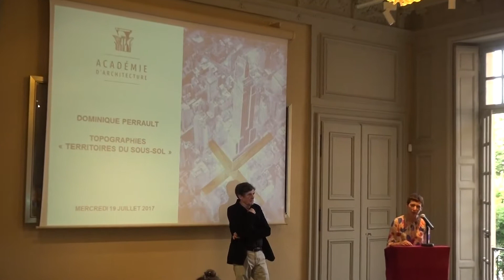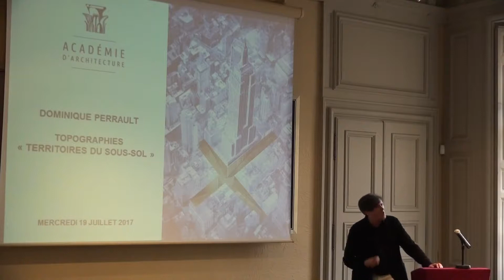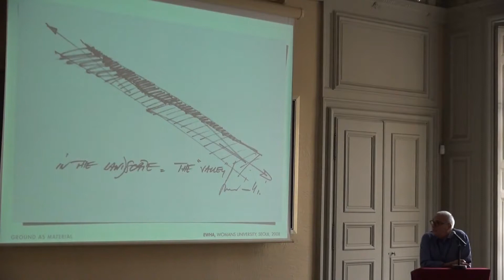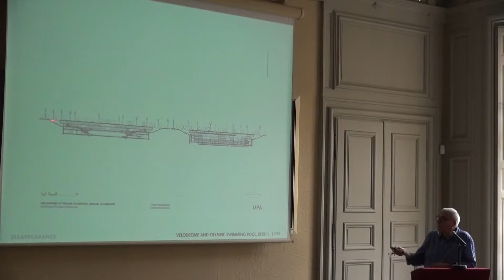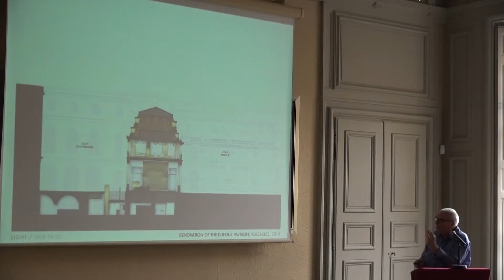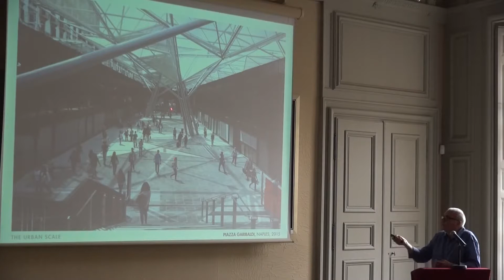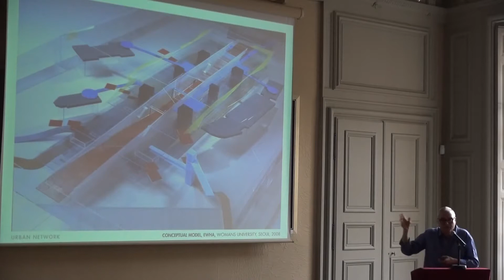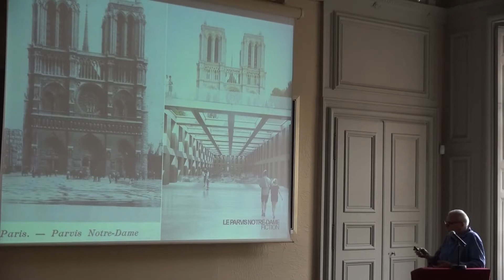Conférence à l'Académie d'Architecture - Dominique Perrault - juillet 2017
Dominique Perrault présente le Groundscape, une nouvelle vision du monde souterrain. Explorer les potentialités et les possibilités qu’offrent les sous-sols de tisser des réseaux urbains inédits.